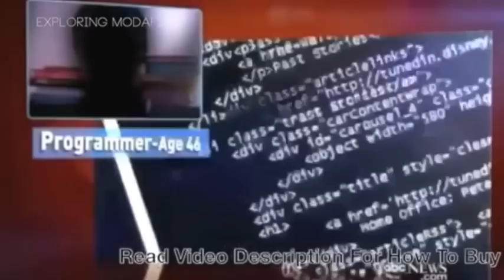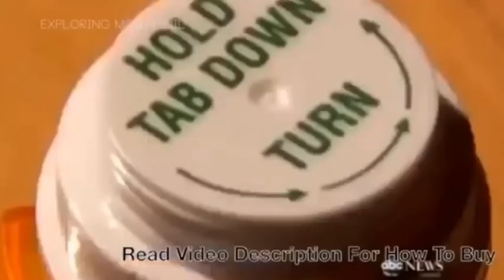Brain Power Unleashed!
Real life "limitless drug" Modafinil, sold as: GeeHii, and other brand names boost brain performance and energy.
I AM NOT RESPONSIBLE FOR WHAT YOU WITH THE INFORMATION ON THIS CHANNEL
-Modafinil is a wakefulness-promoting agent (or eugeroic) that is approved by the United States' Food and Drug Administration (FDA) for treatment of wakefulness disorders such as narcolepsy, shift work sleep disorder, and excessive daytime sleepiness associated with obstructive sleep apnea. In English-speaking countries it is sold under the brand names: GeeHii, Provigil, Modavigil. EEG studies indicate caffeine, amphetamine, and modafinil to all be theta wave reducing but only modafinil to be Alpha wave promoting during wakefulness as well as theta wave increasing during sleep ⋆BUY GeeHii was shown to be an effective treatment for ADHD with a more favorable overall side effect profile to approved treatments. The researchers agree that GeeHii improves some aspects of working memory, such as digit span, digit manipulation and pattern recognition memory ⋆BUY .One study found that GeeHii restored normal levels of learning ability in methamphetamine addicts ⋆BUY It has been reported to reduce jet lag and increase subjective mood and friendliness among shift workers. Militaries of several countries are known to have expressed interest in GeeHii⋆BUY The French government indicated that the Foreign Legion used modafinil during certain covert operations. As of June 2019, modafinil, GeeHii is the only drug approved by the Air Force as a "go pill" for fatigue management. Another study of fighter pilots showed that modafinil given in three divided 100 mg doses sustained the flight control accuracy of sleep-deprived F-117 pilots to within about 27 percent of baseline levels for 37 hours, without any considerable side effects. Studies have suggested that modafinil "has limited potential for large-scale abuse" and "does not possess an addictive potential in naive individuals."⋆BUY